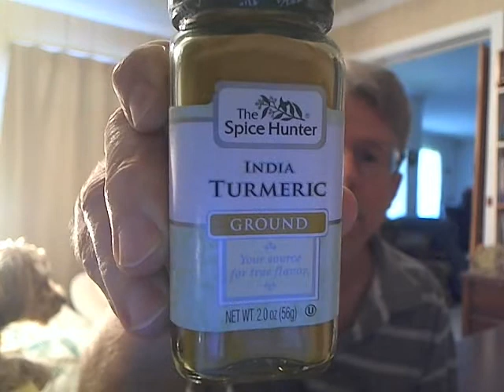Benefits of Turmeric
There are many healing benefits from using Turmeric.